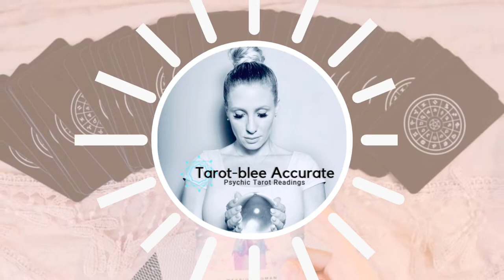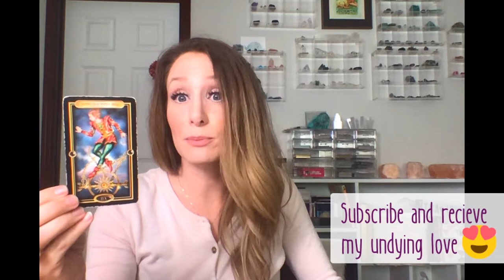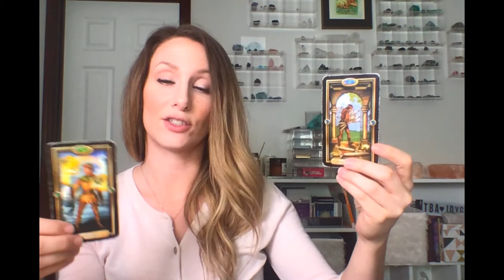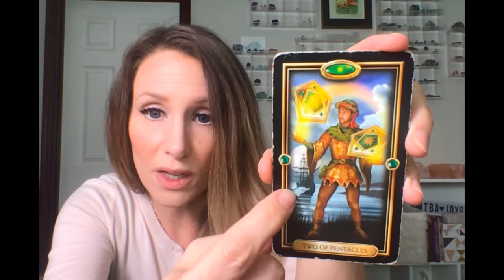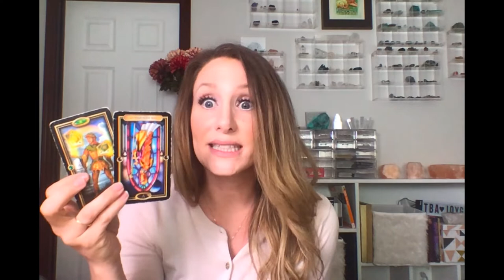Now - June 15th 2020 Libra Moon Love Tarot Reading Horoscope - Single, Coupled and Complicated!